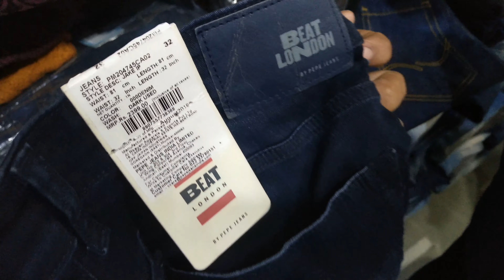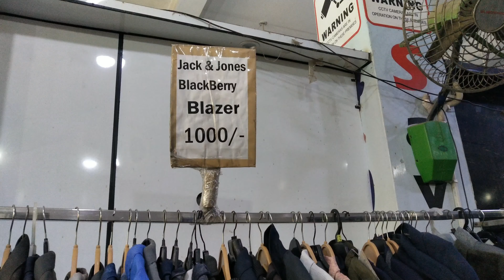80% off Factory Price 100% Pure Leather jacket, Branded shoes, pant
Gupta Brand House
Address:-Main Bawana Road, Near Maharaja Agarsain Public School Narela Delhi-110040